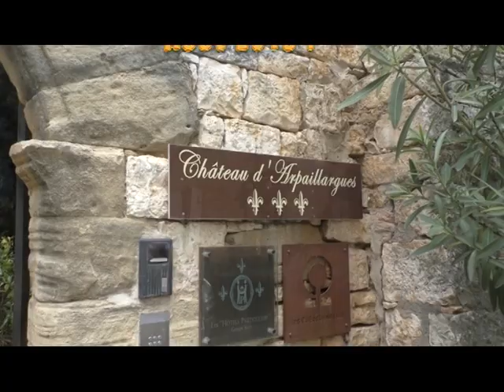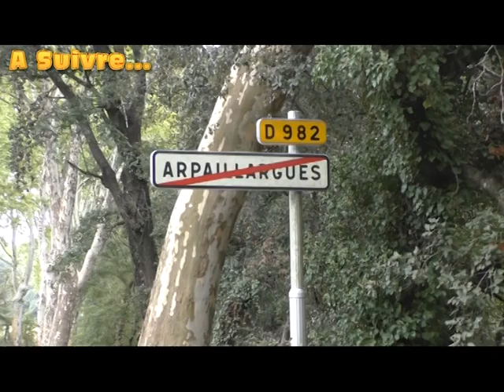UZES, le temps d'un Week end / La vie de château à Arpaillargues (Gard). Voyage France !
Les Week Ends du Baroudeur N°3: On reste dans le Gard et son paye une vie de château à Arpaillargues à quelques kilomètres d'Uzès...Imaginez une belle demeure du XVIIIe dans un beau village gardois au milieu des vignes, une adresse atypique et pleine de charme comme on aime, un week- end dans l'histoire...Au programme, visite et historique du village, balade à vélo dans la campagne, plouf dans la piscine et une bonne adresse resto pour la soirée à Uzès...Une bonne idée Week End comme on les aime. Bon week end à tous !!!